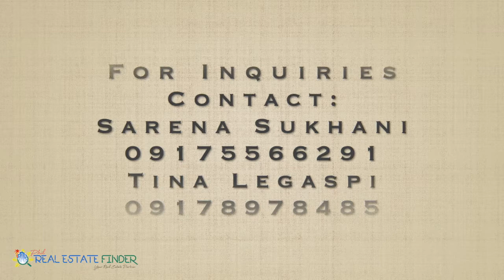Kapitolyo Townhouse for Sale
Kapitolyo Pasig City
Brand New
4 Storey Single Townhouse
P 31M

LA 100.11 sqm
FA 312.68 sqm  Covered
FA  57.95 sqm    Open

4BR w/ T&B & Balcony
Family Area
Utility Room
Maid's Rm +tb
Driver’s Rm +tb
3 Car Garage

Includes
- built in cooktop
- rangehood
- Kohler , Hansgrohe
- Portal East PVC Windows